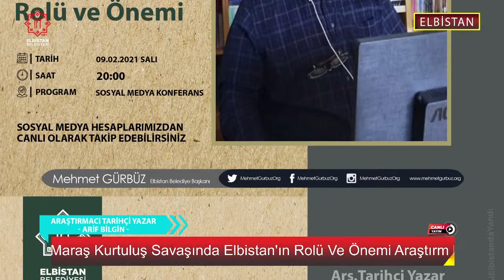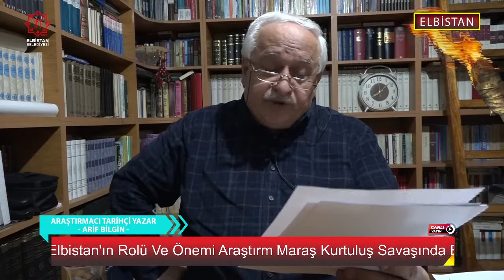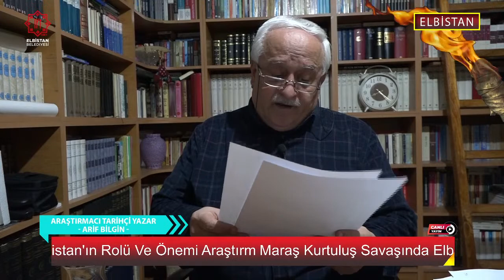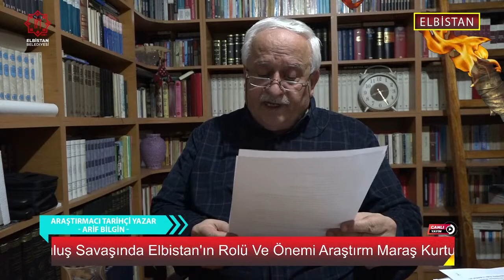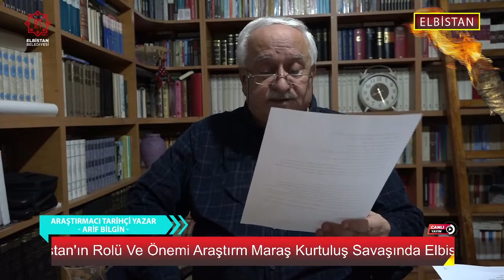Maraş Kurtuluş Savaşında Elbistan'ın Rolü ve Önemi | ARİF BİLGİN Anlatımı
Maraş Kurtuluş Savaşında Elbistan'ın Rolü ve Önemi Araştırmacı Tarihçi Yazar Arif Bilgin.